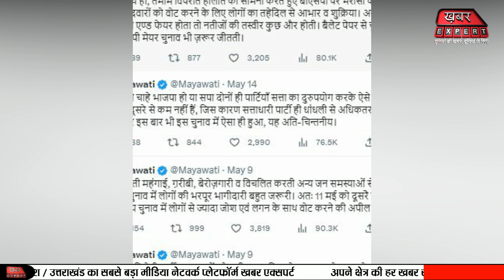UP निकाय चुनाव पर Mayawati की करारी हार से "बीजेपी को लगीं गरियाने"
Russia Declares Ceasefire | Russia-Ukraine War Day 10 Live News

Russia-Ukraine Conflict | Election 2022 | Vladimir Putin | Breaking News | Hindi News